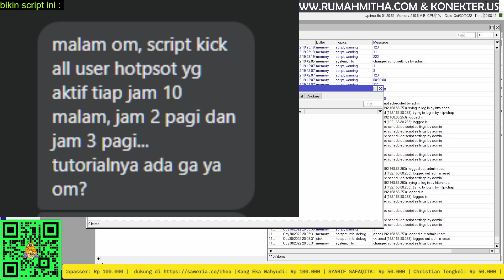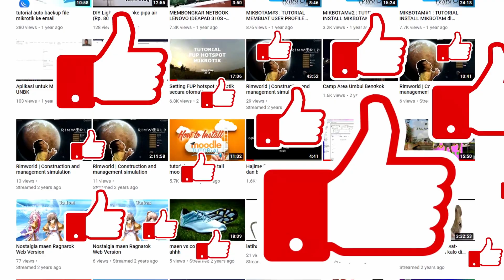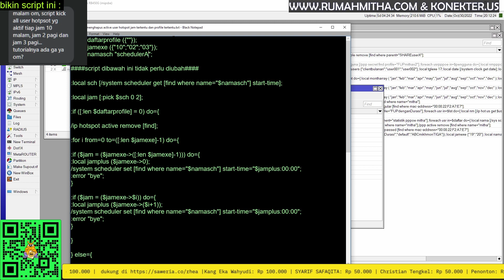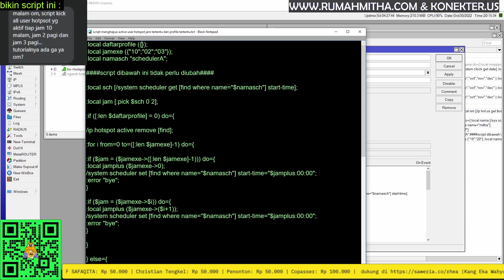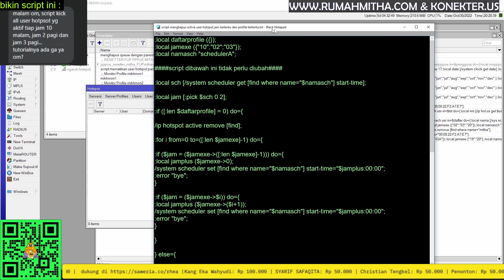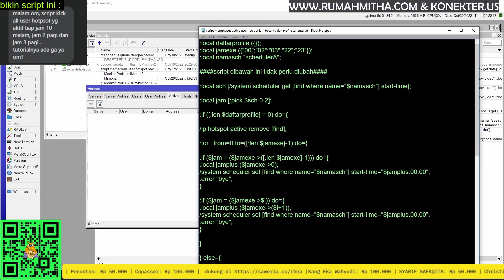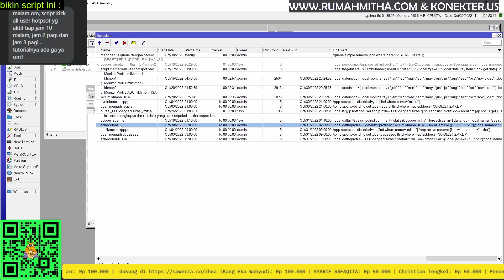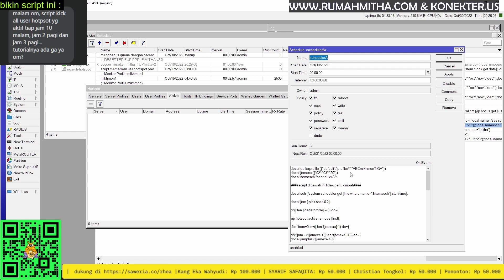script menghapus active user hotspot pada jam tertentu dan profile tertentu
: tunnel vpn murah (2350 / bln - 3 port)